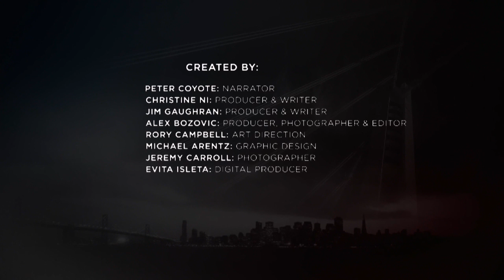Evolution of Video Games Documentary [Part 6 of 6]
In this installment of our award-winning documentary series, we take a look at the history and evolution of video games here in the Bay Area. Hear the untold stories from the engineers, designers, producers and professional gamers who made an impact on the video game industry.

Check out web extras and one bonus segments from this episode